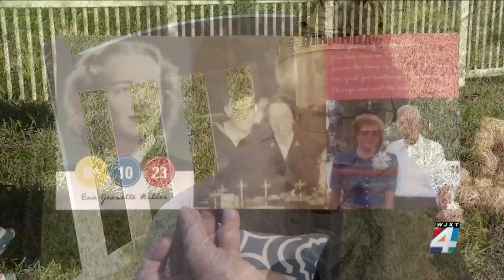‘I’m doing good’: Navy veteran celebrates 100 years of life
Eva J. Miller, a navy veteran, turned 100 years old Saturday.